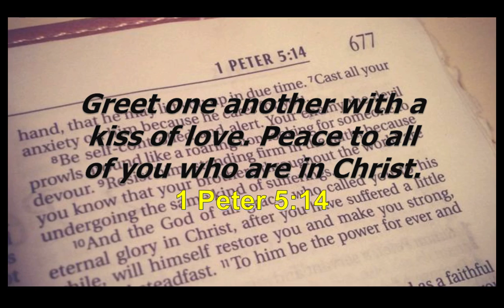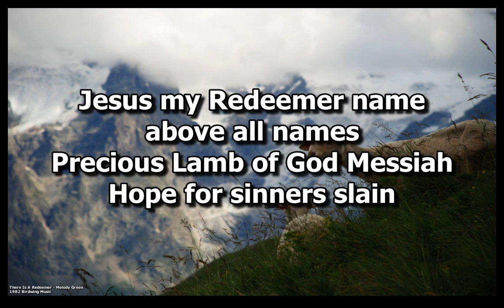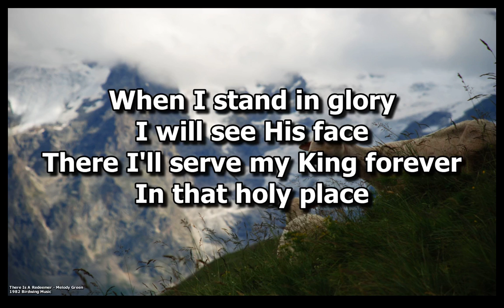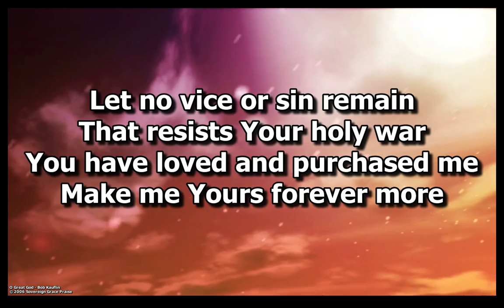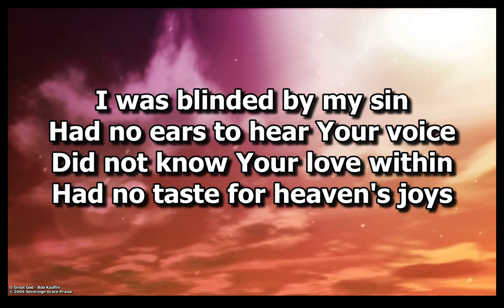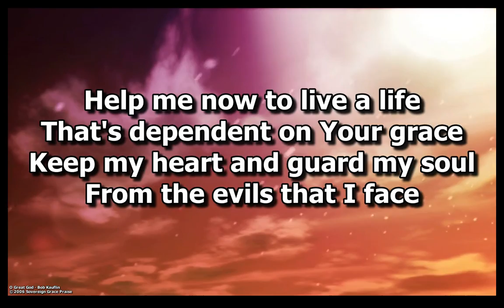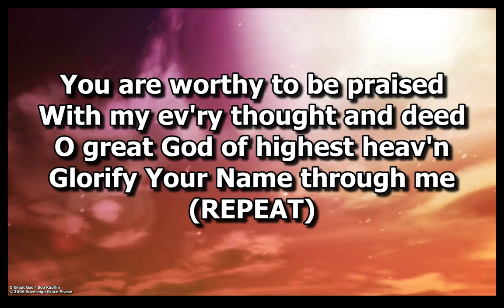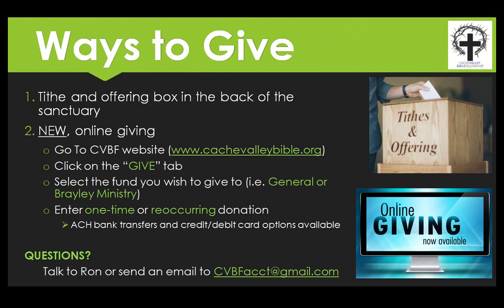010718 Greeting One Another